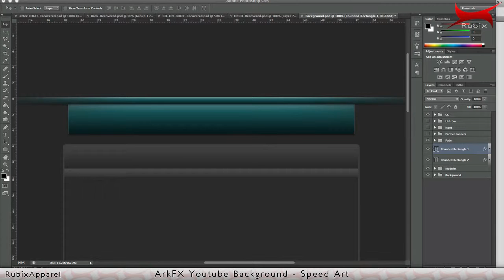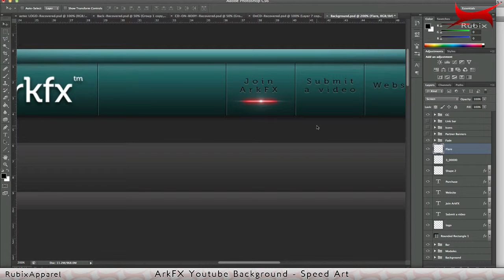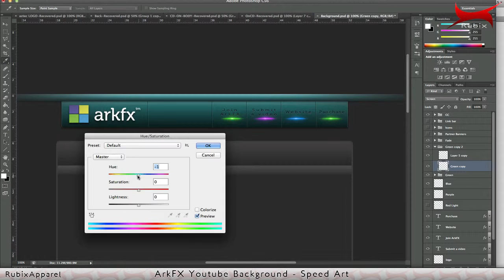ArkFX Background | Contest Entry | RubixApparel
A quick background for ArkFX. Went for a simple look, but still including the main ideas of the ArkFX logo.

Song: Feint - Clockwork Hearts (Bustrexx Remix)